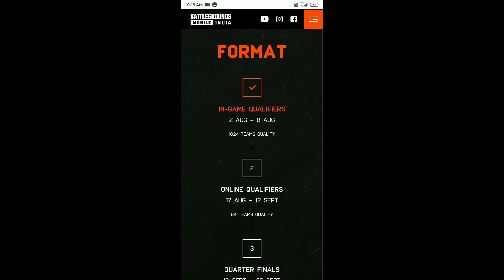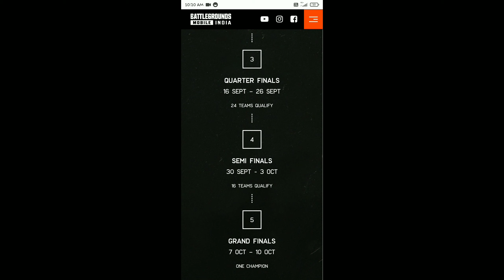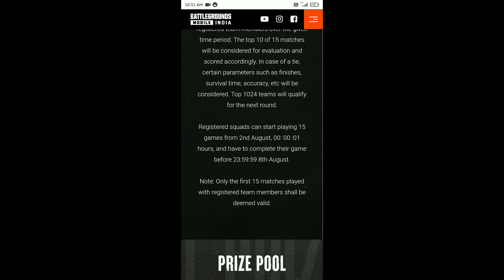Battleground mobile India series 2021 | BGMI registration kaise katre he